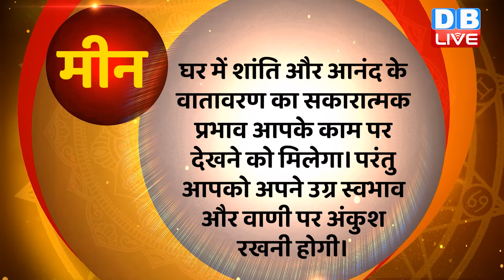01 January 2024 | Aaj Ka Rashifal | Today Astrology |Today Rashifal in Hindi | Latest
01 January 2024 | Aaj Ka Rashifal | Today Astrology |Today Rashifal in Hindi | Latest